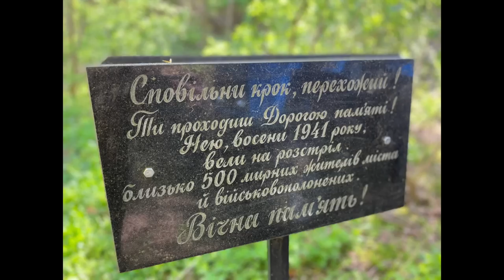ЖИТТЯ ГРОМАДИ. ВТРАТИ НА ФРОНТІ. ПРОДАЖ АЛКОГОЛЮ ТА ПАЛЬНЕ